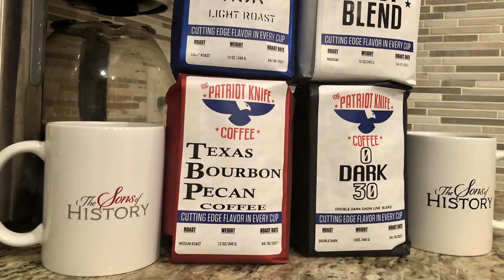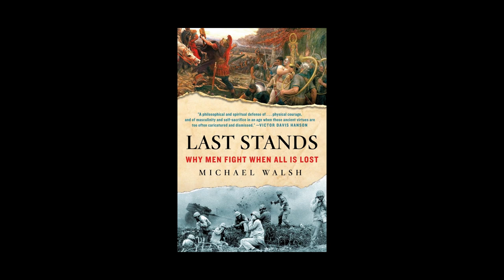Michael Walsh on His New Book: Last Stands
Michael Walsh, New York Times bestselling author, joins the podcast to discuss his latest book, Last Stands: Why Men Fight When All Is Lost. We discuss the virtues of honor and courage, and the necessity of masculinity.
We cover the numerous battles discussed in the book and how masculinity is a must in a society.
In a world that is being turned upside down by claims of toxic masculinity, demands for diversity solely for diversity's sake, and the constant threats from cancel culture, we discuss the end result of a society that engages in such behavior. HINT: It isn't good.
Walsh is a two-time New York Times bestselling author, an American Book Award winner for And All the Saints, and the writer for one of the biggest successes for the Disney Channel - Cadet Kelly.